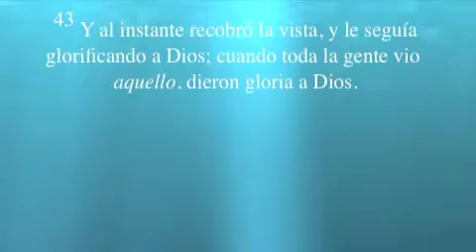Curación de un ciego